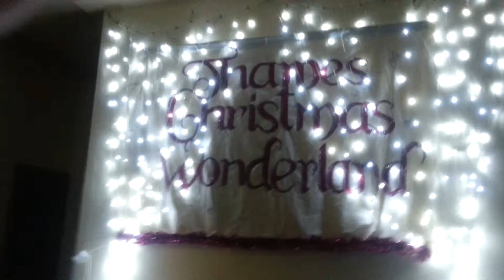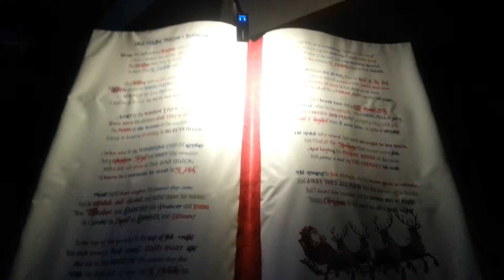CHRISTMAS WONDERLAND 2017